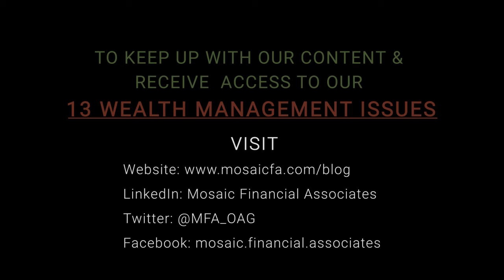Whiskey & Wealth Wednesday #76: 13 WMI #5 Executive Compensation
Every Wednesday Anthony shares his favorite brand of whiskey accompanied by an insightful lesson on all topics related to the financial realm. Cheers!

Keep an eye out for our 13 Wealth Management Issues installments dropping every Friday on our platforms! 👇👇👇

Securities and advisory services offered through Cetera Advisors LLC, Member FINRA/SIPC, a broker/dealer and a Registered Investment Advisor.  Cetera is under separate ownership from any other named entity.